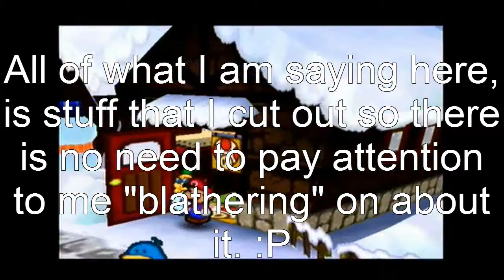Paper Mario - Chapter 7 - Part 2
We head towards Starborn Valley!